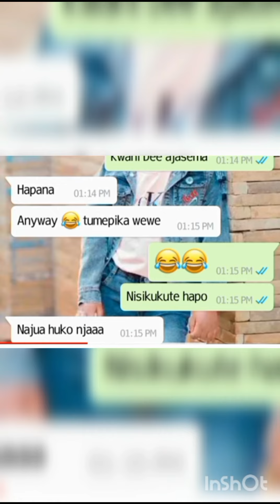Exposed 🔥 Bahati and his nanny Josphine texts leaked💔//Diana Bahati